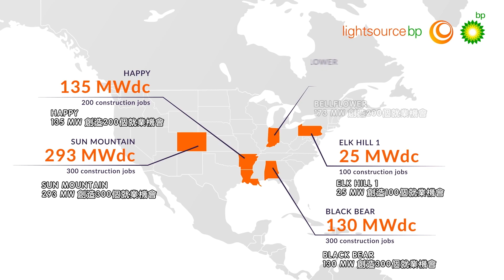2023年Lightsource bp 開發中的太陽能案場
今年我們正在英國、西班牙、希臘、巴西、美國、波蘭和澳大利亞展開太陽能專案，共創造了2,173 MWdc 的容量和 4,370 個與建築相關的工作崗位。

關於Lightsource bp（台灣註冊中文名稱：台灣天和能源開發股份有限公司）
Lightsource bp 是領先全球專門於太陽能案場開發和管理的企業，為台灣和世界各地的企業 和社區提供永續且經濟實惠的再生能源。 過去十年來我們持續不懈地推動太陽能發展，就永續能源發展議題，亦將繼續提出創新可行 之解決方案。我們的願景是在2025 年前在全球開發25GW 的太陽能裝置容量，而這僅僅是 我們的第一步。   身為Lightsource 與 bp 攜手成立的合作夥伴企業，我們於全球各地推出創新太陽能專案，以 協助世界各地公用事業、企業和社區達成低碳目標。同時，我們也積極投入配套技術的發展， 期望進一步將太陽能等永續能源注入全球的商業模式與活動。 Lightsource bp 亦重視永續能源成本競爭力提升與長期營運績效的管理，以穩定且可靠的投 資報酬率回饋我們的投資人。我們不僅為全球的永續未來帶來希望，也為經濟發展做出貢獻。

了解更多：領先全球的太陽能企業 | 台灣 | Lightsource bp